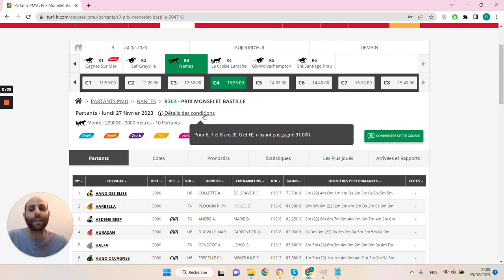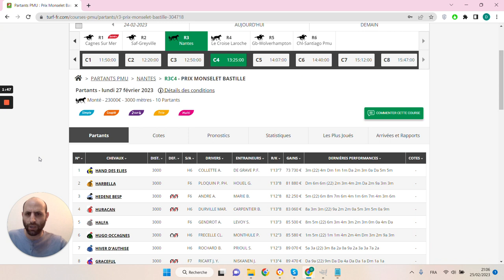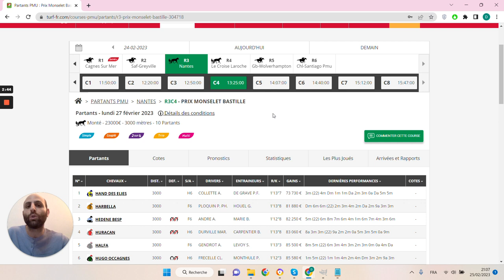🔥1 jour 1 pari 🔥 Pronostic du 27/02 : Bien parier et gagner aux courses hippiques !